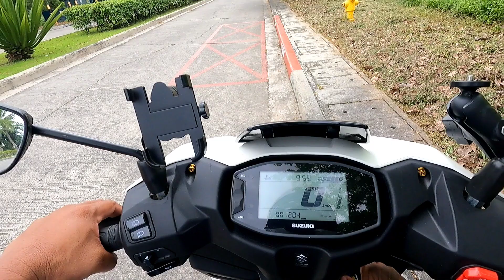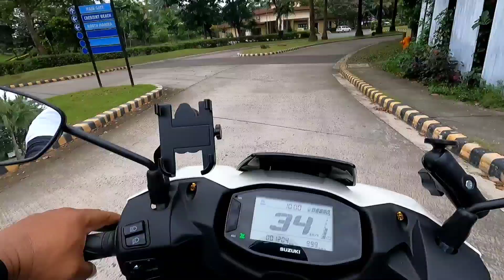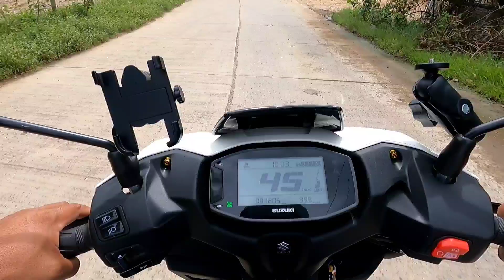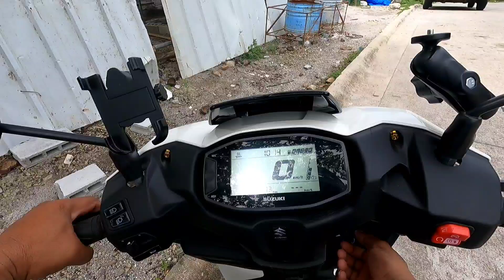takbong pogi lang papunta Ng kawayan cove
moto vlog